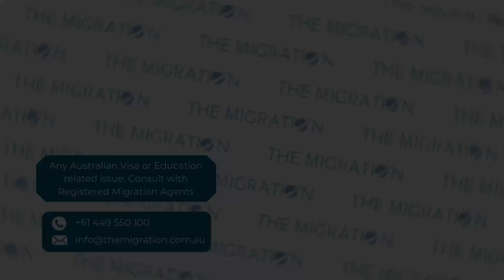Four Steps to take before Applying for a Partner Visa Australia 2022 - [ENG Subs]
While this video gives a broad overview of the partner visa application process, it's important to remember that any visa application is a difficult process that depends heavily on your unusual conditions and the documentary evidence you submit, which is then compared to statutory criteria.

Four points to be aware of before submitting an application for an Australian Partner Visa are highlighted in this video.

Address:
Office 2, 16 Kendall St Harris Park NSW 2150